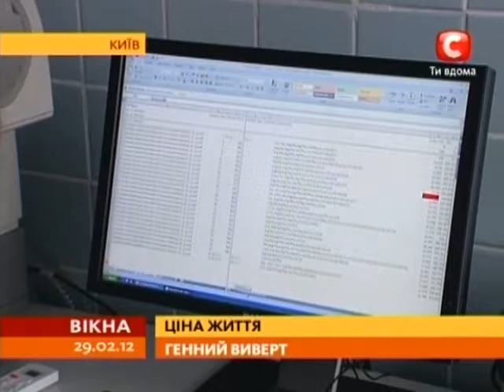Украинцам напомнили о редких болезнях